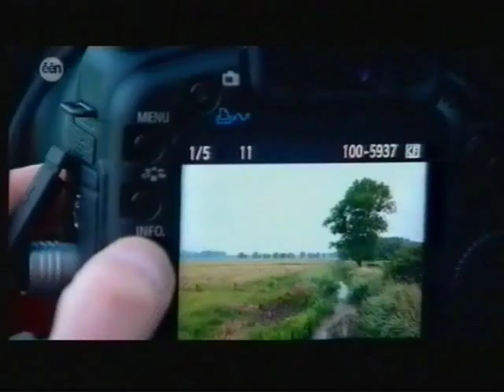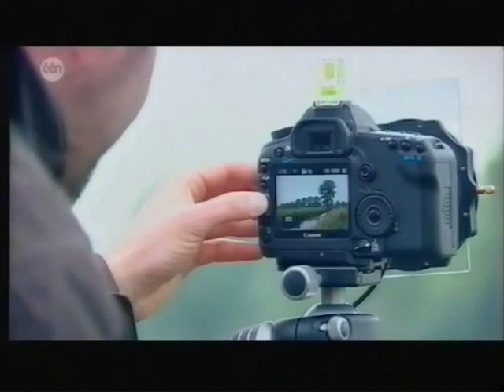Fotograaf Bart Heirweg - 1000 zonnen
Wekelijks kijken wij mee door de lens van een amateurfotograaf. Vandaag gaan we met Bart Heirweg naar de Langemeersen, een natuurgebied bij Oudenaarde. Voor Bart is dat de plek waar hij in de zomer de mooiste foto's kan maken.